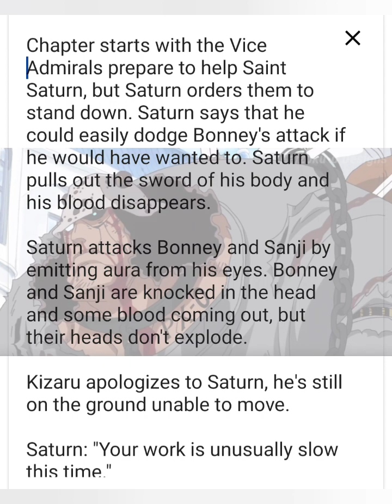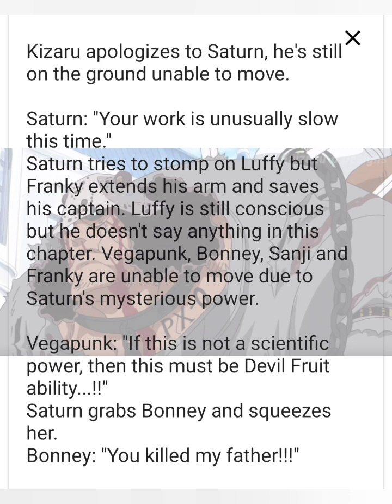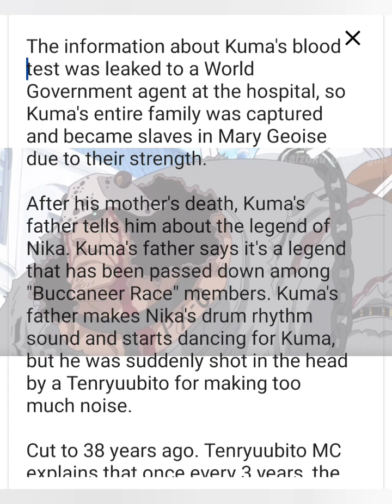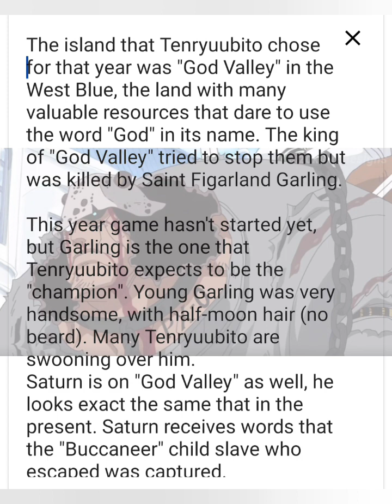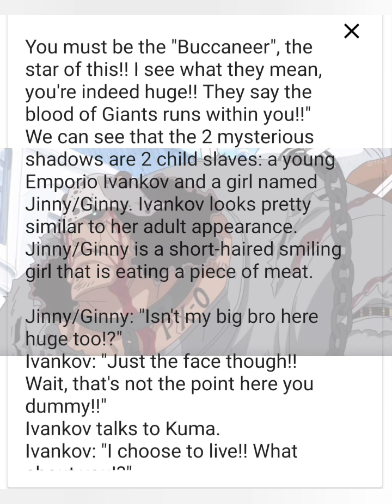ONE PIECE CHAPTER 1095 | FULL SUMMARY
⚠️ SPOILER ALERT ⚠️

🔥 SUMMARY OF OP CHAPTER 1095 🔥